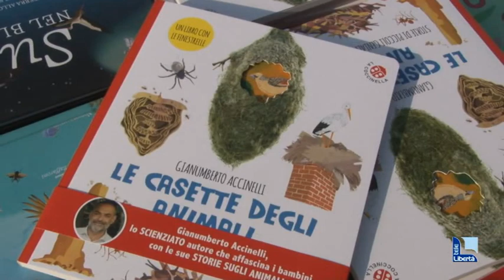"Il mare in città": storie della natura raccontate ai bambini da Gianumberto Accinelli